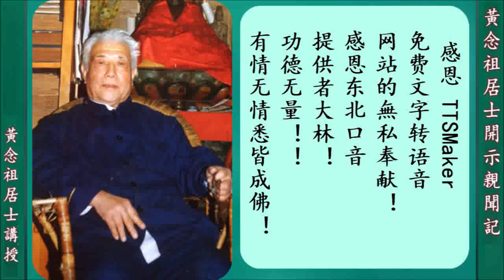黃念祖居士開示親聞記 擇要講授阿彌陀經疏鈔 字幕版 第二集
三、擇要講授阿彌陀經疏鈔（1991年12月23日）
黃念祖居士講授  於北京蓮舍
 佛更是如此了。佛就是一上來講《華嚴》之後，多少人不懂，佛就說：「我般涅槃了，我沒有用了。」沒有人懂得，連阿羅漢也不懂。阿羅漢的神通，那是大得不得了了。現在的奇異功能，那連九牛的一個毛他也沒有啊，太渺不足道了。雖有翻山倒海種種的本領，但是他不能懂啊。所以（佛）回頭就受天的請，委屈，開始培養，說小乘法。等於辦小學一樣，你講這個不懂，你拿微分方程式那麼個數學給人看，他怎麼能懂啊？（可是）那個數學家一看，就跟語言一樣，他最精通的語言了。數學是什麼？最好的語言了，最複雜的語言用一個公式表示出來了。
這就是「小」，「小」開始，之後就變成所謂「始」，大乘的開始。「始」，有始就有終，大乘最後要講的是「終」。所以「小、始、終」，最後是「頓」，就不受這些限制了。最高是「圓」，所以最先說《法華》（《華嚴經》）是「圓」，大家不懂，以後經過「小」，經過「始」，經過「終」，然後才說「圓頓」教，這時大家已經成熟了。
 這主要的分別是什麼呢？小乘教主要講怎麼證阿羅漢，怎麼出生死，怎麼斷見惑思惑，小學的內容。大乘開始講性宗、講相宗，相宗偏於有，性宗偏於空；像法相、唯識，這都屬於開始的教。目前也是一個錯亂，學法相、唯識的人看不起淨土，顛倒了。其實它剛剛是大乘的開始，而淨土是大乘的圓滿哪。就好像剛剛大學先修班就反對本科，說本科程度低，這成了一種笑談。法相宗的祖師，祖師是玄奘，就是唐三藏。唐三藏翻譯了《阿彌陀經》，他的弟子窺基作了經的註解，兩個大祖師都在做淨土宗的工作。
 到了末法，特點就是鬥諍牢固。佛在世最初那五百年是「解脫牢固」，都可以解脫，都成就。再五百年就不行了，成就的人就是「禪定牢固」，可以入很深的禪定。再五百年，入禪定的人很少了，「多聞牢固」，知道很多佛法。再過五百年，多聞的人也不多了，「塔廟牢固」，到處是寶塔，到處是廟。那一年我到莫干山去修養，解放後；從上海坐火車到杭州西湖，沿途看見火車兩旁倒的寶塔不計其數。表示過去塔都是很多很多的，慢慢就沒有了。所以再五百年，塔廟也不牢固了。我這個附近過去（有）十幾個廟，我這兒就是廟，唐朝的廟，唐朝的古道場。為什麼那胡同口有一個塔呀？這個塔大家不要輕視啊，這個塔是元朝開國元勛（耶律楚材）的師父的。元朝的開國元勛是個了不起的人，他的墳在頤和園；相當於諸葛亮、劉伯溫這樣的 。這是他的老師，萬松老人的塔，是一個開悟的人。整個是個廟，從那邊一直到這邊的大樓，附近有十幾個廟都沒有了，所以「塔廟牢固」。再五百年呢，比方說塔廟都沒有了，什麼牢固啊？「鬥諍牢固」，你說我不好，我說你不好。所以我們佛教徒要知道這個，現在是這個時候，我們要儘量避免自個兒變成是一個鬥諍者。
 所以「小始終頓圓」，他這說的就是不一樣嘛。小是剛剛的這個教，叫小教。始教是開始，始教講什麼呢？小教就不講成佛了，始教就人是可以成佛的，但是需要經過三大阿僧祇劫，而闡提不能成佛。闡提是斷了佛種性了，這種人不能成佛的。除了闡提以外，所有的人經過三大阿僧祇劫的修持可以成佛。這是始教的教義。
 終教就不同了，終教的經典那就是《大乘起信論》等等的書，那是人人都可以成佛嘛，闡提也可以成佛。所以我說這話什麼意思呢？大家不要看見這個經這麼說，那個經那麼說，很多人抓住這一部經，一定要反對那個就是錯誤的。不是，都是佛說的，對象不一樣，看是對什麼。同樣的講物理學講什麼，那小學的課本，中學的課本，大學的課本，就是不一樣嘛，你怎麼能說必須得一致啊？你要把大學的課本拿來給小學生念，那它就是沒有一個是常數的，那小學怎麼能懂？所以就是說這必然嘛，這才正確。到了終教，是人人都可以成佛的，但是需要三大阿僧祇劫的修持。
 到圓頓教就不一樣了。頓教就是直接成佛，刹那間可以成佛，打破時間的限制了。所以禪宗什麼什麼都是講頓，即生成佛，就這一生就成佛。
 圓，這最高，無所不圓，無所不具；一真一切真，一成一切成，種種的不可思議，種種的無礙，把我們世間的這種常識都給你打破了。常識根本是錯誤的，看不見的就沒有。這個光，你只能看見一段，紫和紅，紫和紅這一段之間你看得見。紫外頭還有，紅外頭也還有，多了，你看不見就說沒有。現在紫外光、紅外光有種種的科學用處，不能說看不見就沒有。聲音也是如此，你所能聽到的聲音只是一小段。現在的超聲波，就是頻率高了，你聽不見，而它起很多很多作用。聲音太低了，頻率變化太慢了，也聽不見。所以什麼都只是很小的一個範圍，這就是唯常識論。到了事事無礙，一切都打破，什麼叫大小，什麼叫空間，什麼叫時間，什麼什麼種種，都無礙！圓教是最高的。
 所以看一部經，要知道這部經是屬於什麼教。這個「四依」就告訴你，經有不同，那兩部經不同，你聽誰的話？聽那個了義的，聽圓頓方面的，也包括終教的。講實相的是了義教，不講實相的是不了義教。這兩個不一致，聽那個講了義的，不聽那個不了義的。了義就是徹底了，了了。給中學生講的物理，那個不了義啊！
 所以這個五門分列裡頭就是講教相。我們真正要研究一個佛學經典的時候，這幾個要知道之後，才有助於你能夠理解全經，所以擱到最前頭。這五種是天臺，十種是華嚴，這是兩家慣用的。